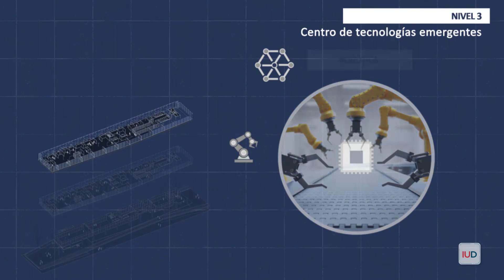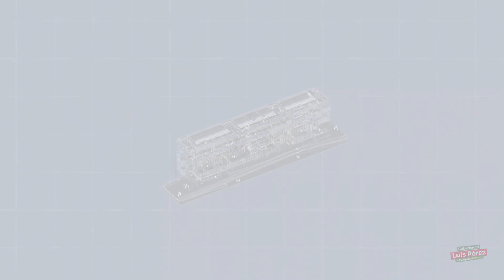Puesta en línea IU Digital de Antioquia